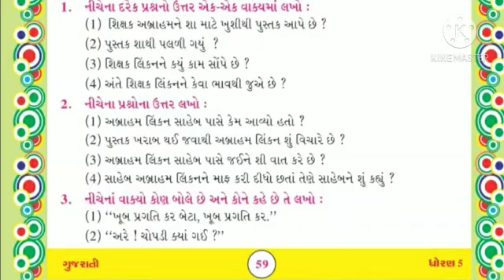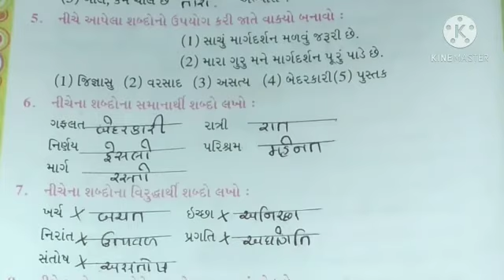std.5 ||Gujarati unit 10 || part.2 by Bhumika Tank